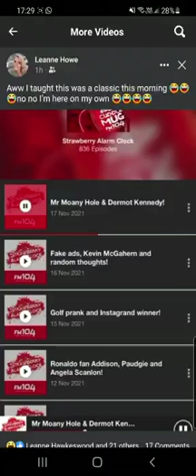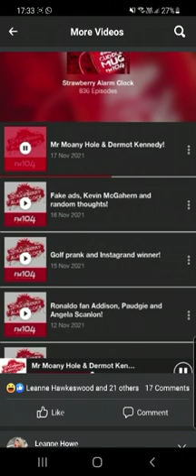woman tries to cheat her way to strawberry alarm clock quiz money by denying help and googling